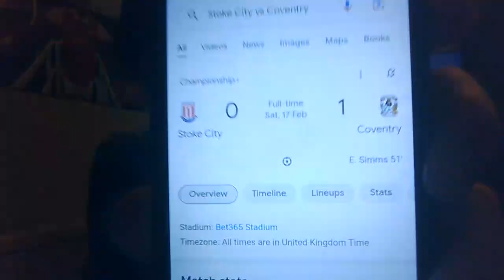My reaction to Stoke city vs Coventry city.